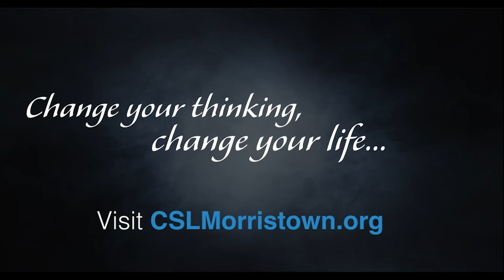June 24, 2018 - Rev. Jennifer Berkeley: "Start a Chain Reaction"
We are individualized and unique.  We are not individual.  Each is connected to the other in the One Life and the One Energy that is Spirit itself. As that “individual part of humanity” we influence those around us and we are influenced.  Knowing this we must walk the walk, talk the talk and remember how necessary each one is to the whole.